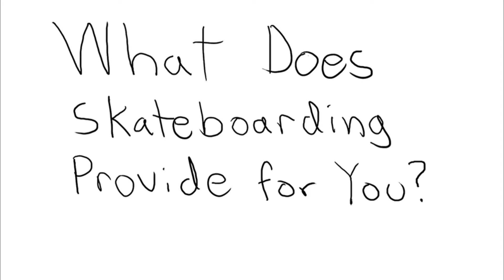19 20 p3 Animated Documentary CharlotteC